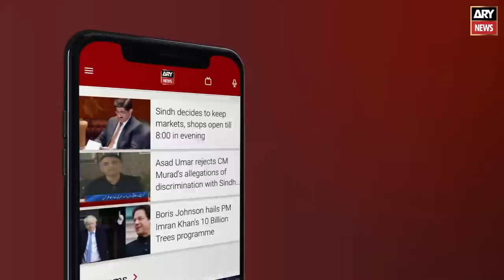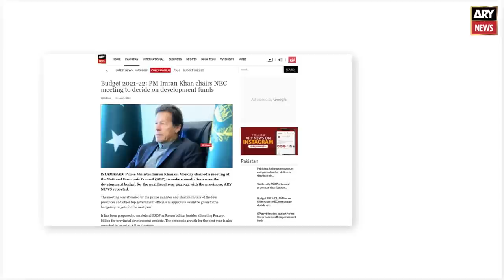President approves appointment of GB governor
-ISLAMABAD: President Arif Alvi has appointed Syed Mehdi Shah as the governor of the Gilgit Baltistan (GB) region, nearly two months after Raja Jalal Yasin resigned from his post.